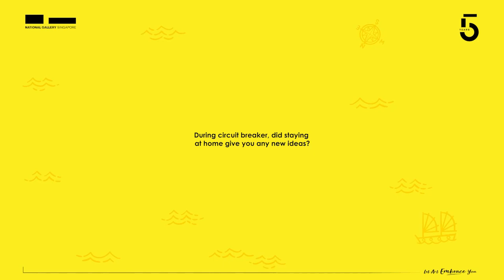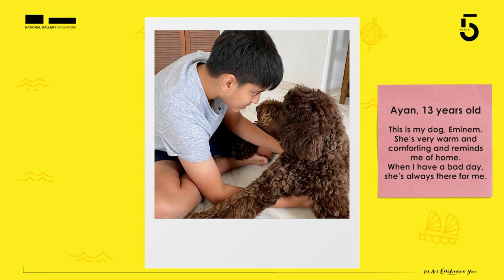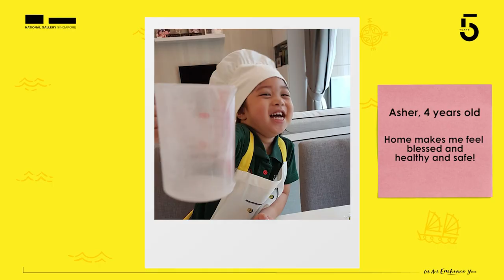Meet the Artists | Nandita Mukand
Singapore-based artist Nandita Mukand invites you to think about what makes you feel a deep sense of belonging – it could be your loved ones who care for you; the items you own that hold a place in your heart; or even the surroundings that you live in that make you feel at ease. Be inspired to capture a photograph of them and think about why they evoke special feelings in you!